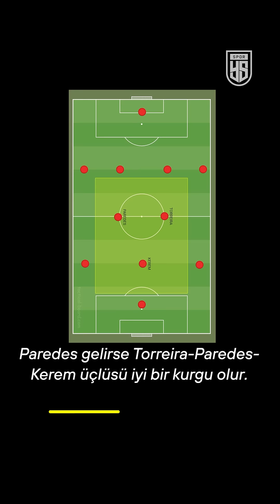90 saniyede Kerem Demirbay’ı anlattık: Galatasaray’da ne yapar?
Galatasaray’ın görüşmeler yaptığı 30 yaşındaki Kerem Demirbay’ı kısaca anlattık.

📽 Ömer Çelikbaşlı

Yeni Şafak Spor'u sosyal medyada takip edin!